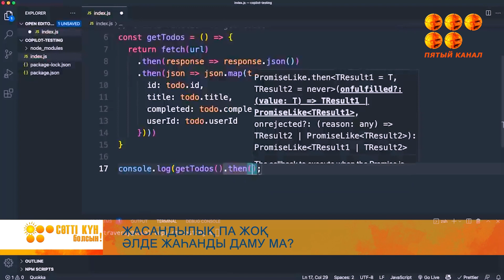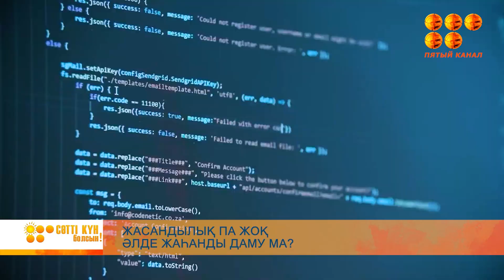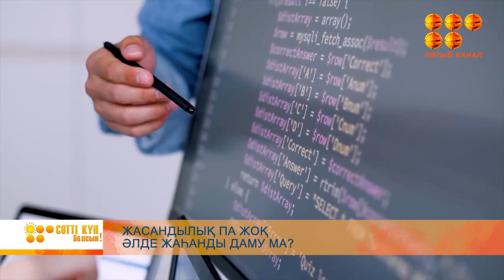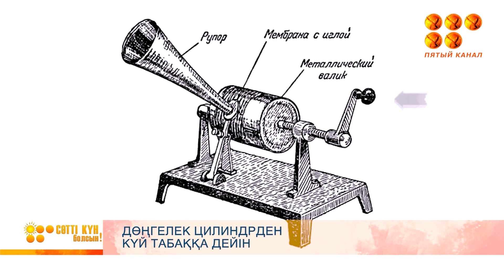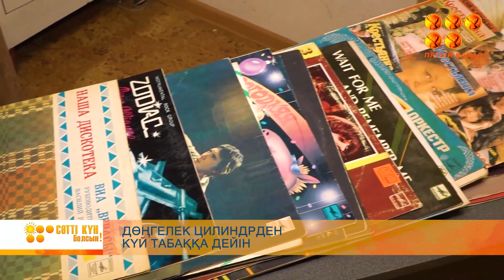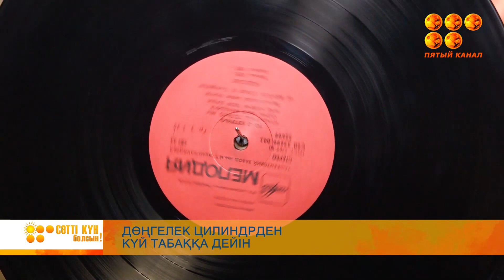05 02 24 Satty kun